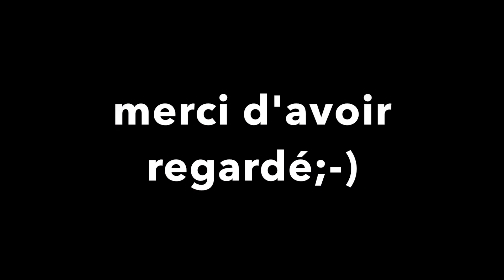Quelques trains à Verdun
Voici un FRET deux TER. Autours de Verdun : Après avoir essayé de choper le "kalk express" plus de 5 fois je l'aurais enfin eu ! Malheuresement un beau contre jour sur la vidéo^^ Le dernier TER à été filmé en compagnie d'Artvria Trainspotting et je vous conseille d'aller voir sa chaine car il fait de super vidéo:-)
Isèretrains